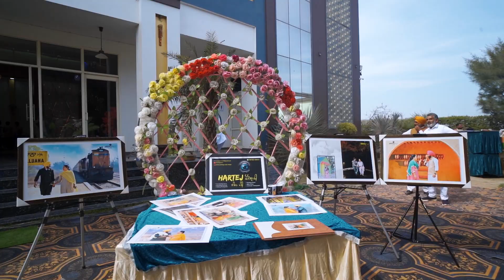2024 Best Same day Wedding highlights Khushpreet & Simranpreet Hartej Photography 98782.40022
Hartej Photography Sangat Mandi 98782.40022